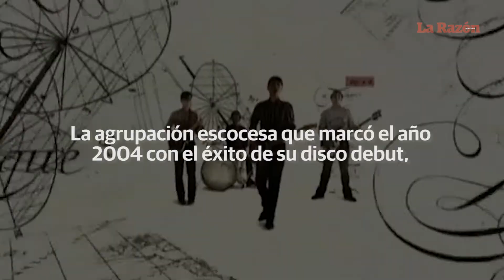Franz Ferdinand presenta “Always Ascending” en la CDMX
Tras su paso por Monterrey en el Festival Pa’l Norte y por Guadalajara en el Roxy Fest, Franz Ferdinand llega a la Ciudad de México para deleitar a los 7 mil 500 fanáticos que agotaron las entradas para su show de esta noche en el Pepsi Center WTC.